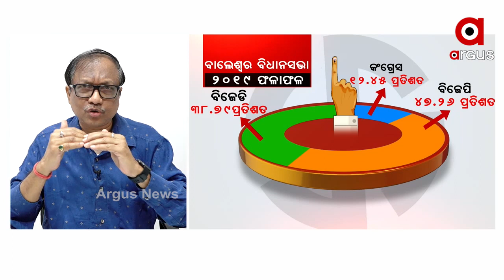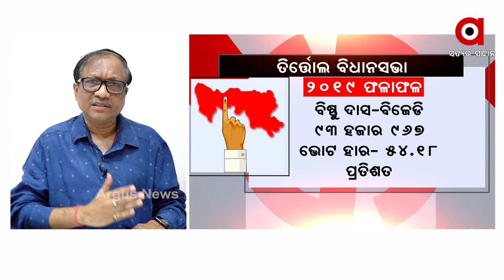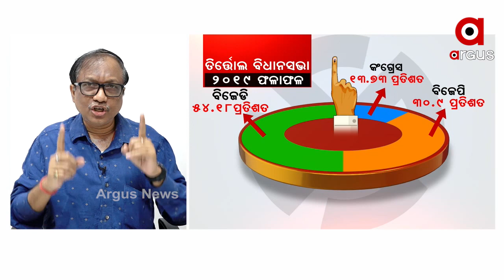କିଏ ପିନ୍ଧିବ ବିଜୟ ମୁକୁଟ ।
ବିହାରର ନିର୍ବାଚନ ଓ ଓଡିଶାର ଉପନିର୍ବାଚନର ଫଳାଫଳକୁ ନେଇ ବରିଷ୍ଠ ସାମ୍ବାଦିକ ସଞ୍ଜୟ ଜେନାଙ୍କ ଆକଳନ.